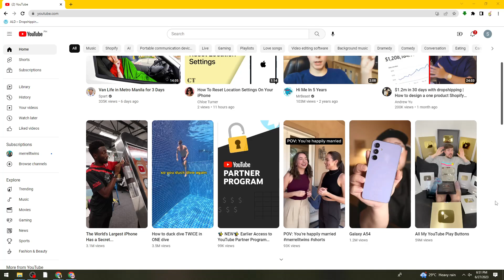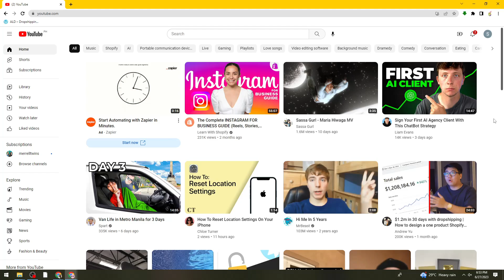How To Fix Couldn’t Export Video on YouTube (2024 Guide)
Learn How To Fix Couldn’t Export Video on YouTube (2023 Guide).In this tutorial, you will learn how to fix the issue of "Couldn't Export Video" on YouTube. When encountering this problem, it means there was an error during the video export process. Follow these steps to troubleshoot and resolve the issue:

Check the video file format and size: Ensure that the video you are trying to upload meets YouTube's supported file formats and size limitations. YouTube supports various video formats such as MP4, MOV, AVI, and more. Additionally, make sure the file size does not exceed the maximum allowed by YouTube (usually 128GB or 12 hours).

Verify your internet connection: A stable and reliable internet connection is crucial for uploading videos to YouTube. Check your internet connection speed and ensure it is sufficient for uploading large files. If your connection is slow or unreliable, try using a different network or resetting your internet equipment.

Clear browser cache and cookies: Cached files and cookies stored by your browser can sometimes interfere with the video export process. Clear your browser's cache and cookies, then relaunch your browser and try exporting the video again.

Use a different browser or update your current one: Sometimes, issues with video exporting can be browser-specific. Try using a different web browser to see if the problem persists. Alternatively, ensure that your current browser is up to date with the latest version, as outdated browsers may have compatibility issues.

Disable browser extensions: Browser extensions or add-ons can sometimes conflict with YouTube's upload process. Disable any extensions you have installed, especially those related to video downloading or blocking advertisements, and attempt to export the video again.

Trim or re-encode the video: If the video file is large or has compatibility issues, consider trimming or re-encoding it. Use video editing software or online tools to trim any unnecessary footage or convert the video to a different format. Make sure to save a copy of the original video before making any changes.

Try a different device or upload method: If you are experiencing consistent issues with exporting videos, try using a different device or upload method. Use the YouTube mobile app or the YouTube Studio app for mobile devices, or consider using the YouTube Studio website on a computer for a different uploading experience.

Contact YouTube support: If none of the above steps resolve the issue, it's recommended to reach out to YouTube support for further assistance. Provide them with detailed information about the problem you're experiencing, including any error messages or steps you've already taken to troubleshoot the issue.

By following these steps, you can troubleshoot and fix the "Couldn't Export Video" issue on YouTube. Ensure that your video meets YouTube's requirements, check your internet connection, clear cache and cookies, and try alternative browsers or devices if necessary.